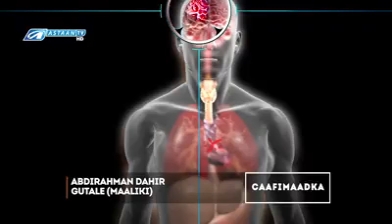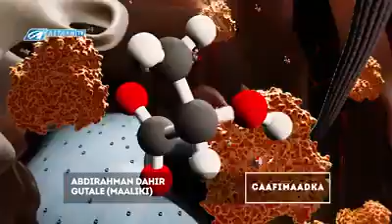Digniin wax yalaha sababo kansarka